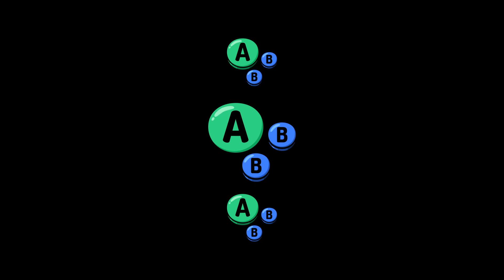GL S6W4 | Binoo (Inkling) vs Tavares913 (Kazuya) | Grand Final | SSBU Smash Ultimate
Binoo vs Tavares913